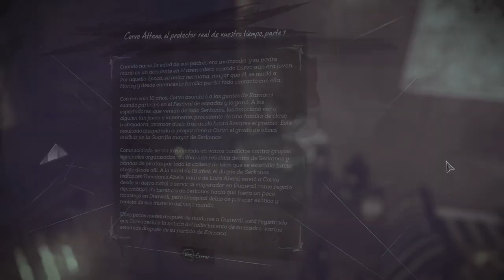Dishonored 2 (#1) - Golpe De Estado [Caos Reducido]